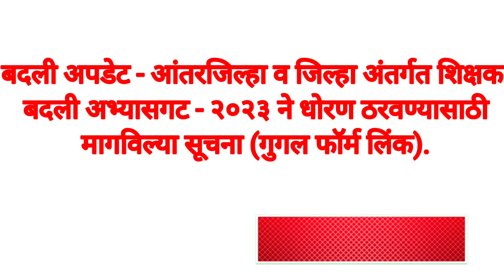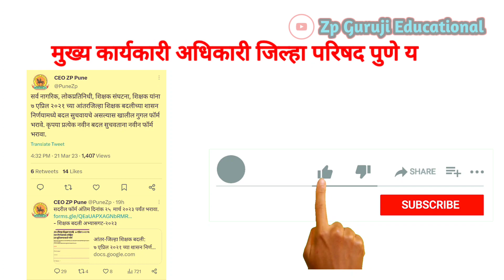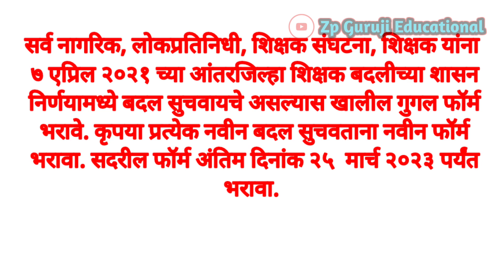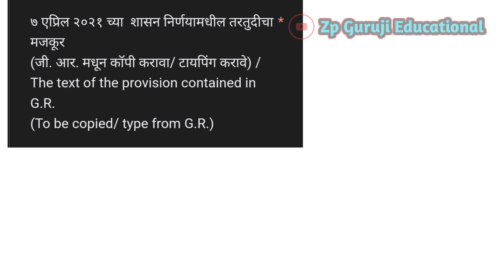शिक्षक बदली 2023-24 || नवीन बदल कसे सुचवावे संपुर्ण माहिती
Google फ्रॉम लिंक 👇👇👇👇👇💯

शिक्षक बदली gr,
शिक्षक बदली शासन निर्णय 2021,
शिक्षक बदली जी आर,
शिक्षक बदली जी आर 2019,
शिक्षक बदली 2022,
शिक्षक बदली 2021,
शिक्षक बदली अपडेट,
shikshak badli 2021,
shikshak badli update
shikshak badli,
shikshak badli 2021,
shikshak badli update,
शिक्षक बदली 2021,
शिक्षक बदली अपडेट,
शिक्षक बदली,
shikshak ka ling badaliye,
prathmik shikshak badli,
primary shikshak badli,
shikshak